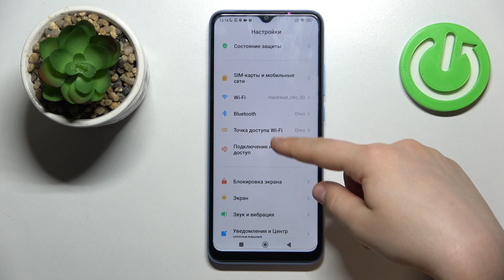Сброс настроек сети на XIAOMI Redmi 10C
Сегодня мы покажем вам, как на устройстве XIAOMI Redmi 10C сделать сброс настроек сети. Если вы обнаружили проблему в работе сети на XIAOMI Redmi 10C, то в этом видео вы увидите способ решения проблемы. Для того, чтобы сделать сброс настроек сети на XIAOMI Redmi 10C внимательно  посмотрите это видео.

Как сбросить настройки сети на XIAOMI Redmi 10C? Как сделать сброс сети на XIAOMI Redmi 10C? Как скинуть сеть на XIAOMI Redmi 10C?